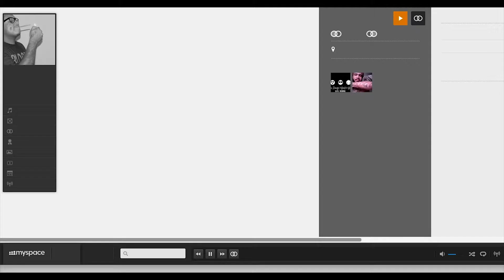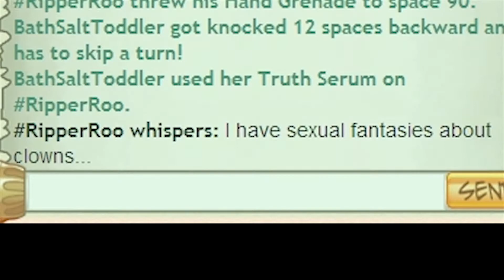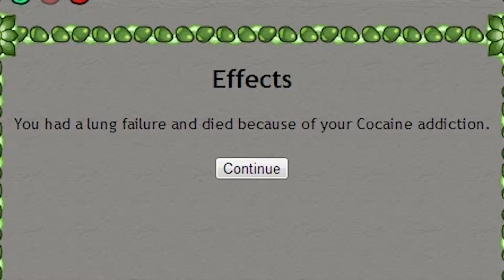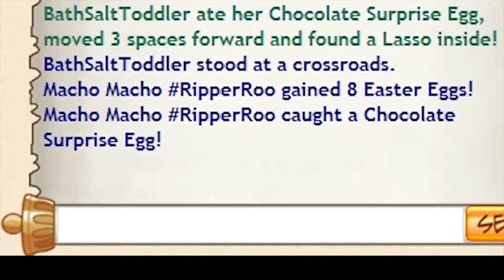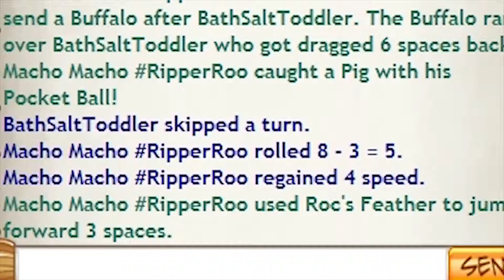The Doreets Play Boardgame Online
Boardgame Online is a pretty fun crayons game, you should check it out.